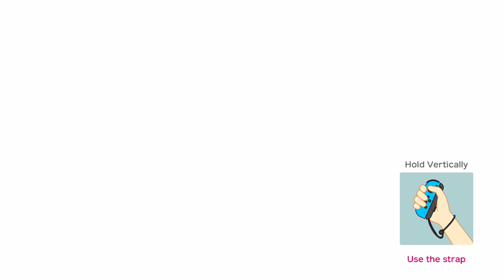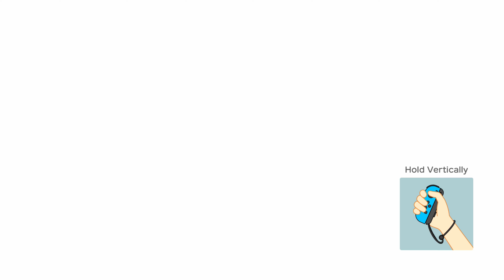Super Mario Party | Partner Party #3 - Daisy and Peach vs Wario and Hammer Bro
Super Mario Party Partner Party Watermelon Walkabout with Daisy and Peach vs Wario and Hammer Bro. (10 Turns)

00:00  Turn 1
04:23  Turn 2
07:41  Turn 3
11:42  Turn 4
17:22  Turn 5
22:24  Turn 6
25:19  Turn 7
30:15  Turn 8
34:25  Turn 9
37:46  Turn 10
42:07  Results